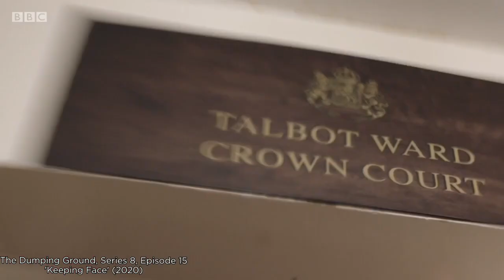The Time The Dumping Ground Tackled Consequences of Reckless Driving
The Dumping Ground is a spin off from Tracy Beaker Returns which was the sequel series to The Story of Tracy Beaker, the franchise doesn’t tend to shy away from representation like the LGBT community or the POC community and whilst the later seasons of The Dumping Ground have been tending to its younger demographic, not really doing maturer topics like its predecessor show did. I was absolutely amazed at last night’s story which covered some representation of that being Bec who is already a interesting character, introduced to us last season where the character was brought into care after her Grandma couldn’t deal with her but we later find out that she has a introverted personality after she was brutally bullied by friends and her grandma after her mum died, her mum’s death was revealed in a centric episode in the A part of this season of that died after a careless driver drove into her car. Last night, we had Bec actually coming face to face with her mum’s killer which was extremely powerful, so today i’ll be reviewing ‘Keeping Face'.